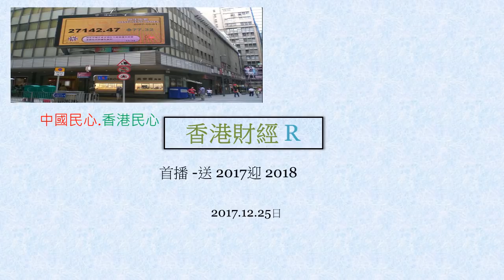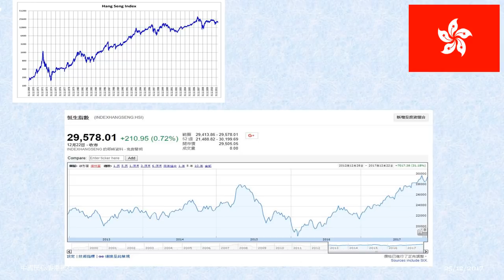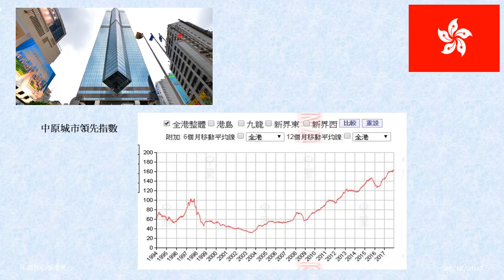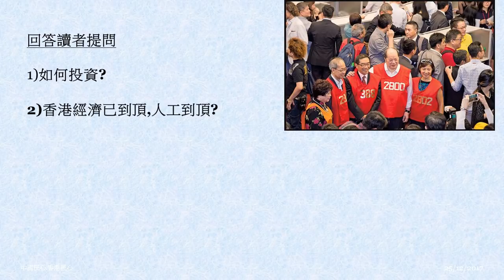香港財經R 20171225 首播 -送 2017迎 2018